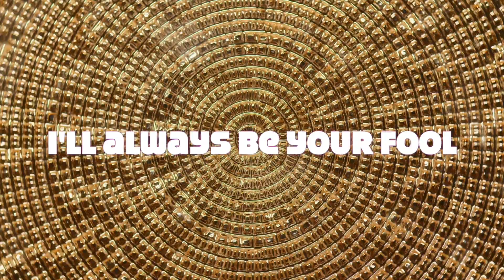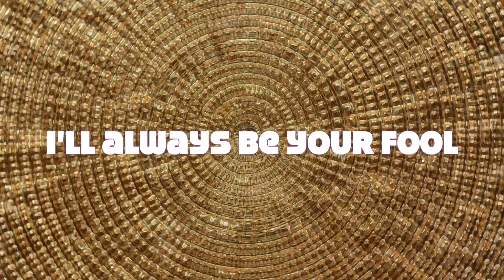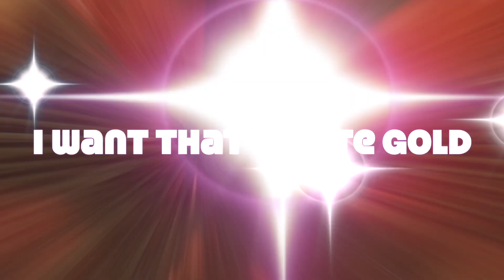Pirate Gold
Another original song/sound recording (350+ and increasing daily on this channel) from songwriter David John.